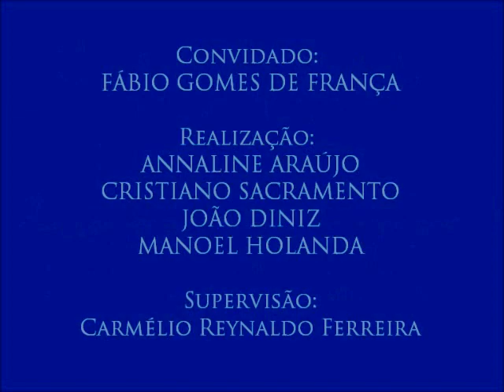IV Colóquio de Segurança Pública e Violência, com Fábio França - 12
12 – Desmilitarização da polícia
- Fábio Gomes de França, Magno Figueiredo e Marcos Barbosa opinam sobre a desmilitarização da polícia.
- 12º vídeo do IV Colóquio de Segurança Pública e Violência, realizado no dia 20 de outubro de 2016 com professor de Criminologia no Centro de Educação da Polícia Militar da Paraíba Fábio Gomes de França. Organizado pelos alunos Annaline Araújo, Cristiano Sacramento, João Diniz e Manoel Holanda para a disciplina Jornalismo, Cidadania e Direitos Humanos, do curso de Jornalismo da UFPB. Supervisão: Carmélio Reynaldo Ferreira.